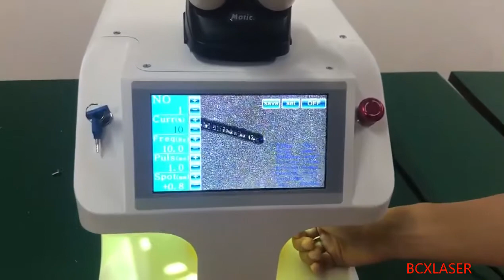Mini welder Machine For Silver Gold Jewellry Welding